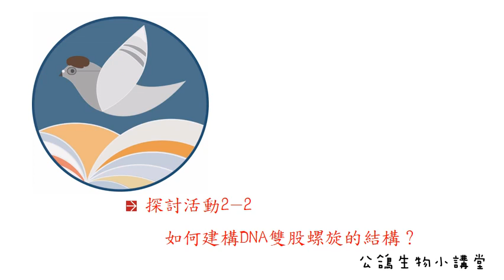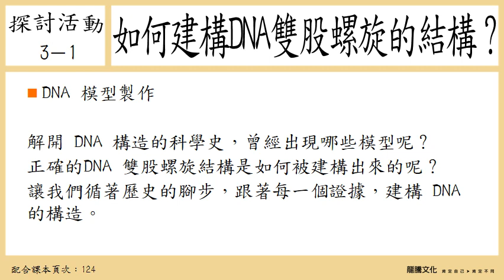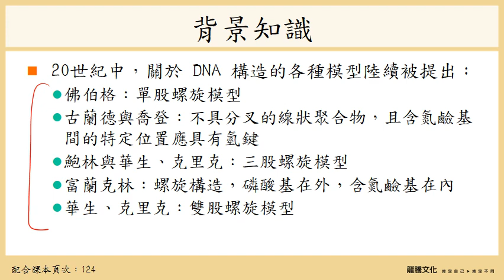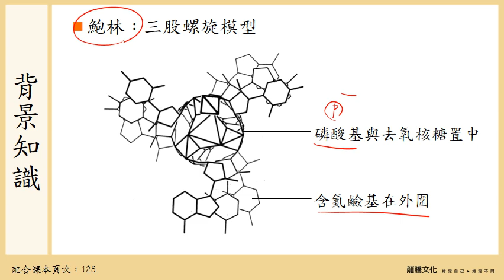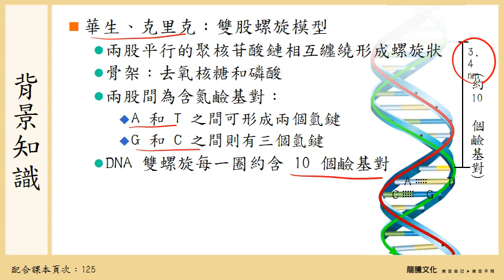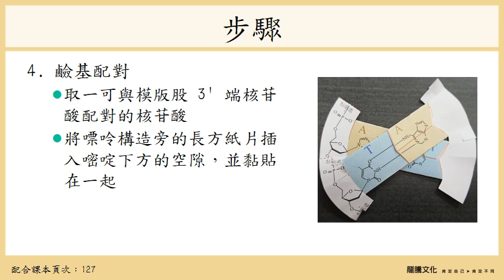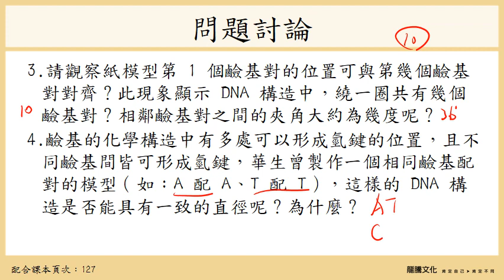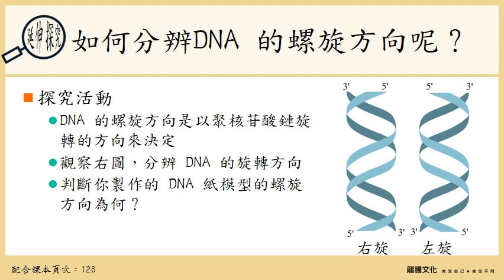108選生一 探討活動3-1DNA模型製作